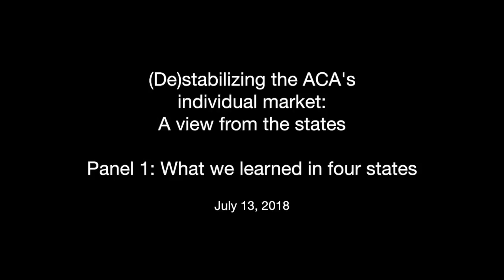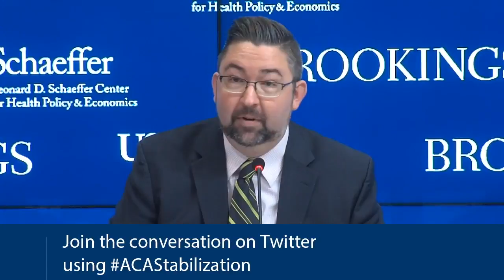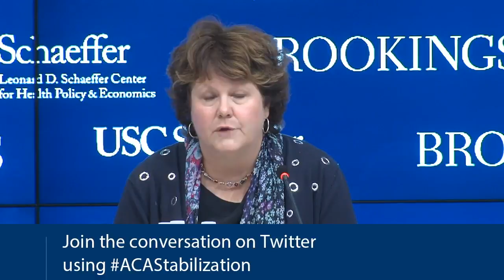(De)stabilizing the ACA’s individual market: A view from the states - Part 2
On Friday, July 13, the USC-Brookings Schaeffer Initiative for Health Policy hosted a conference on strategies for stabilizing the individual market. Keynote speaker Mark Hall presented his research findings on a new study, which examines the recent experience of ten states with respect to individual market stability, including Alaska, Arizona, Colorado, Florida, Iowa, Maine, Minnesota, Nevada, Ohio, and Texas.